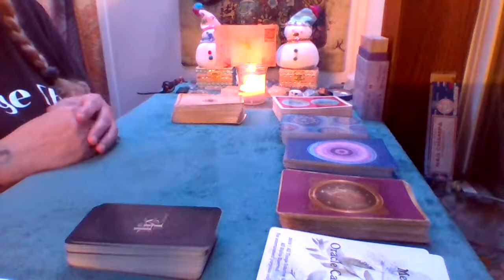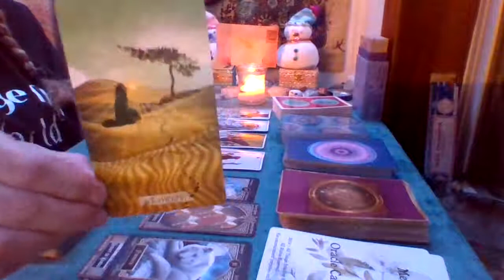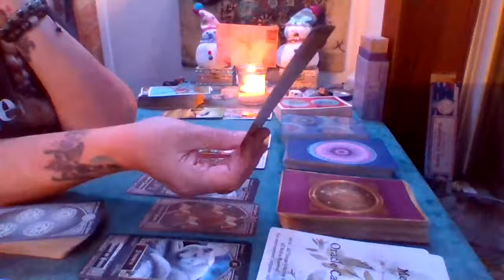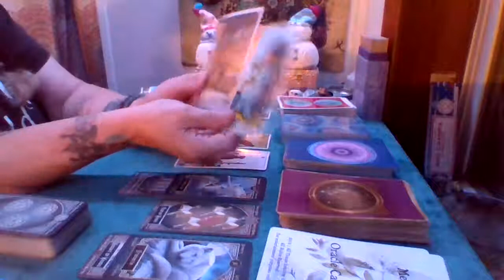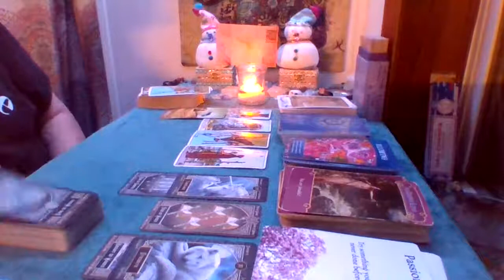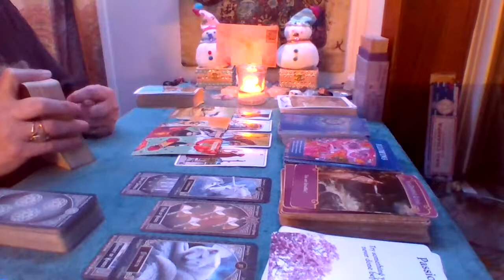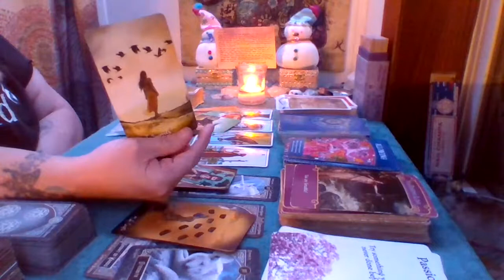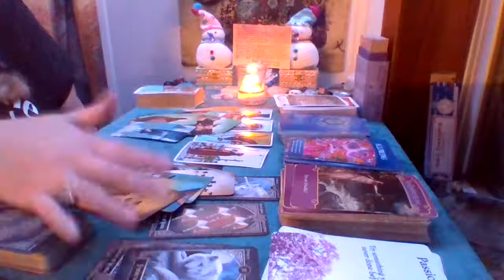ARIES ♈🐏 January 💘LOVE reading! HAPPY NEW YEAR! 🥳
💥💥SPECIAL COLLABORATION BOOKING DISCOUNT UNTIL NOVEMBER 30TH 2021
IF YOU BOOK A PRIVATE READING WITH  BOTH JULENE (Western astrologer and intuitive a 1.5 hour zoom conference to create and channel messages around your natal chart and soul purpose) ME (pre recorded 1 hr or more tarot Spirit channeled reading on any topic) ITS $75 EACH!! that's half price!! For $150 you get 2.5 to 3  hours of Spiritual and astrological guidance..!!
follow instructions to book with me below👇👇..email your payment screen shot to me @ mention *collab special* then email Julene a copy of your payment screen shot also at...
mention *collab special* to get a full hour and a half natal chart reading done face to face live with Julene.  $75 (normal $150)

GRATITUDE DRAWING BI-MONTHLY
How to ENTER:
🤞🍀GOOD LUCK!!

** PRICE OPTIONS**

1. $100 minimum of 30 minutes and up to an hour..  I am very generous of my time...I will read on your topic or concern until the channeled message from Spirit says we are complete.   These readings are done through a private YouTube precorded video link sent to your email.  please prepay using PayPal link then email me a screenshot of your payment along with 5 questions or topics you want clarity on along with zodiacs and first names of those your asking about. you will receive your recorded reading within  7 days or less.

2. $150 for 2 hour deep dive where we work on your Spiritual Ascension or Twin flame union via shadow work,  akashic records, energy healing and chakra alignment through direct Spirit Channeled guidance with your Team and mine..these must be done face to face via Facebook messenger video chat or Google duo app. to schedule please use PayPal link to prepay..then send me a screenshot of your receipt along with your days and times of availability (time zone too) and which platform you prefer (Facebook messenger video chat or google duo app) I will email you a confirmation with a date and time to hopefully accommodate your availability and a link to connect.

**EMERGENCY** 🆘️🆘️🆘️🆘️🆘️🆘️🆘️🆘️🆘️🆘️🆘️🆘️🆘️🆘️🆘️🆘️

** FREE MINI READING BY EMAIL USING THE DECK YOU DONATED